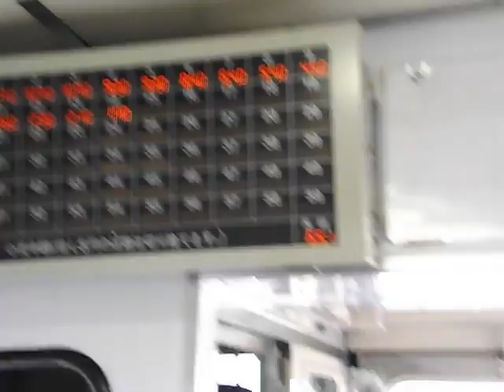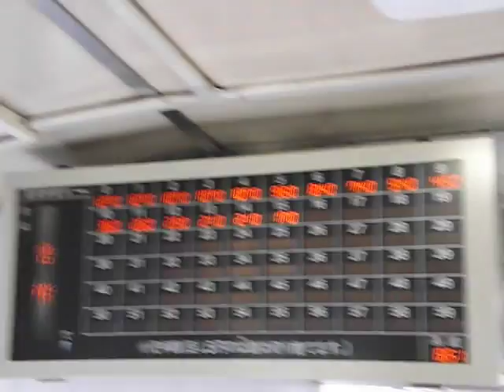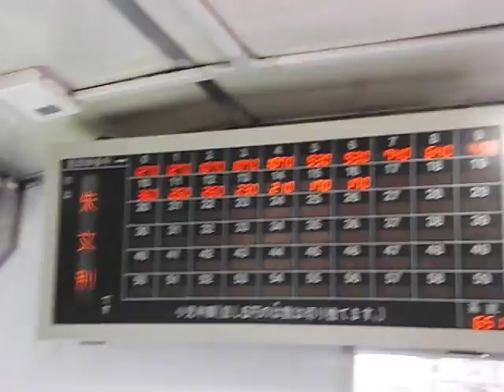グダグダな前面展望③JR留萌本線礼受～増毛間。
２０１６年９月撮影。
前面展望の撮影の採り合い状態になる。
来年廃線ですね。(T_T)
でも、北海道は広い。